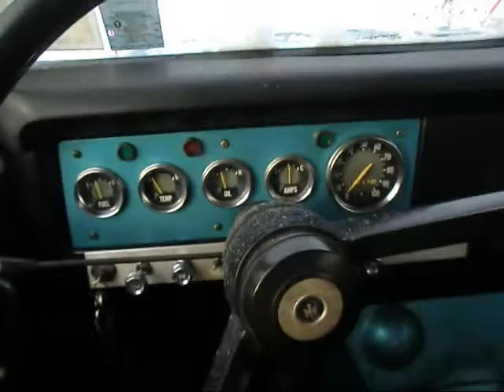Having IH Scout fun in Buffalo this week.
IH Scout, 1970, 6 cyl, 24k miles, stock except for plow.
- Prepared for the FB IH Scout 4x4 group.